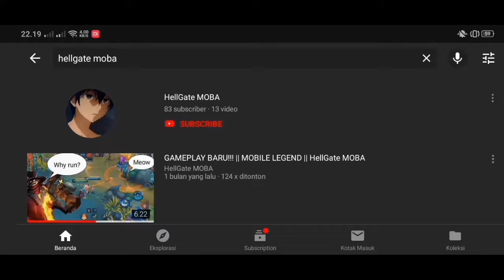FRANCO HOOK MONTAGE || HellGate MOBA || MOBILE LEGEND BANG BANG